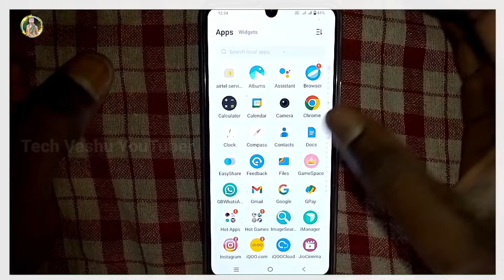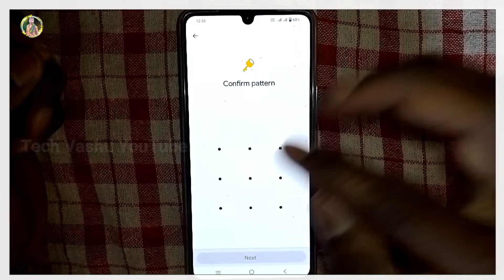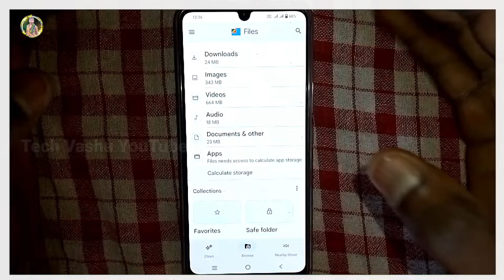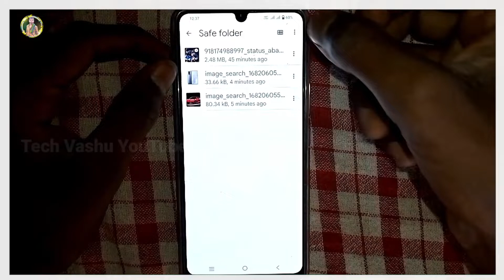Vivo mein photo/video kaise hide karen 2023 || how to hide photo and video in iqoo z7 mobile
vivomephoto/videokaisehidekare